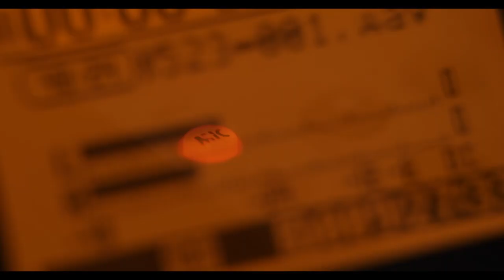Take 2 Talk Show PROMO Episode 2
Join Jeff Savage as he explores the world of Anime with two Dallas-based Anime actors, Kristin Sutton and Albie Robles, who have worked on such popular shows as Powder Puff Girls and One Piece.  Whether it’s on-stage, behind the microphone, or in front of the camera, you will gain insights and knowledge of what it takes to be successful in today’s world of acting.

TAKE 2 is a talk show that delves deep into the gears of the machine, revealing the real-life struggles and triumphs of this exciting and creative profession.  You’ll get authentic answers to these questions and more in this premiere episode showcasing two incredibly talented actors